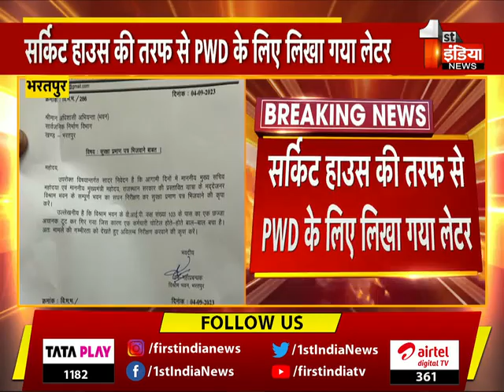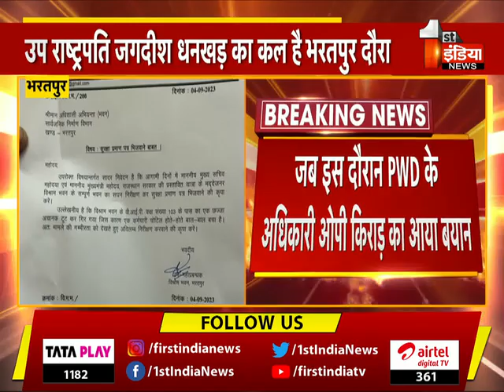उप राष्ट्रपति Jagdeep Dhankar के दौरे को लेकर ये कैसी तैयारी ? | Bharatpur News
About this Video:
उप राष्ट्रपति Jagdeep Dhankar के दौरे को लेकर ये कैसी तैयारी ? | Bharatpur News | 11 September 2023